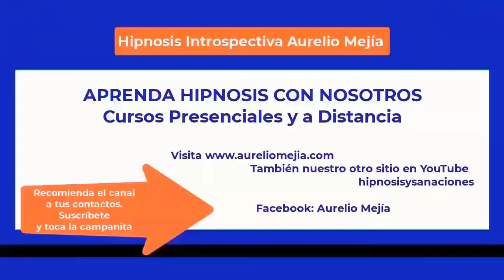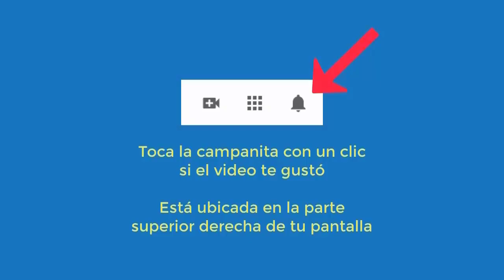5594 Aurelio Mejia hipnosis. Estrés, depresión, temor perros, miedo equivocarme, aceptación, resenti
Hipnosis introspectiva por Aurelio Mejía. Estrés, depresión, temor perros, miedo equivocarme, aceptación, resentimientos, pánico alturas, todo aplazo. Medellín, Colombia, 26 septiembre 2014.